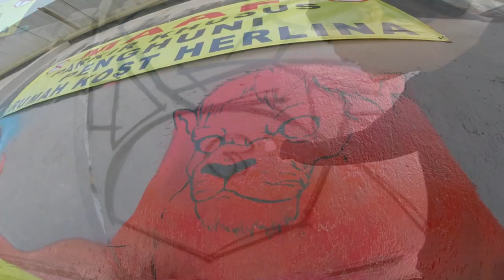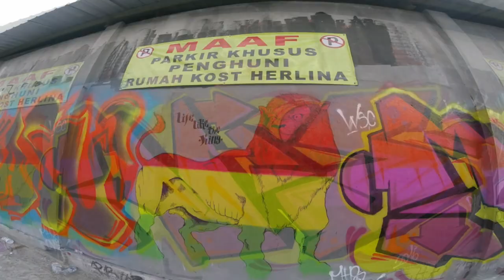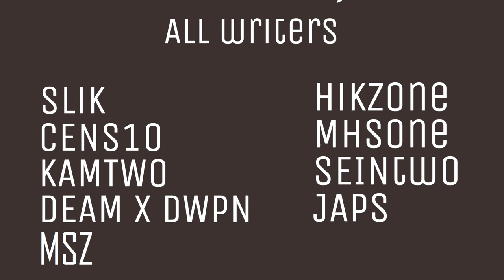WHOLE STREET JAMMING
Whole Street Crew
Present
Song : Merkules ft. Snak the Ripper - L.A.S.H
Shoot & edit : HIKZone & KAMTWO
Writers :
SLIK
CENS10
KAMTWO
HIKZone
DEAM & DWPN
MHSone
MSZ
SEINtwo
JAPS
Bali Graffiti